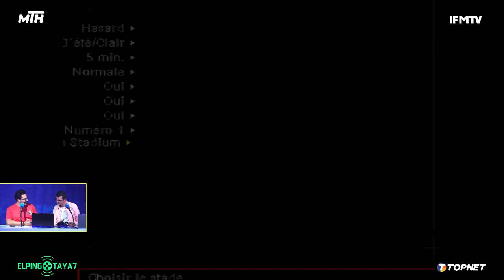EL PING TAYA7 BY TOPNET - EP 25/05/2024 Part 2